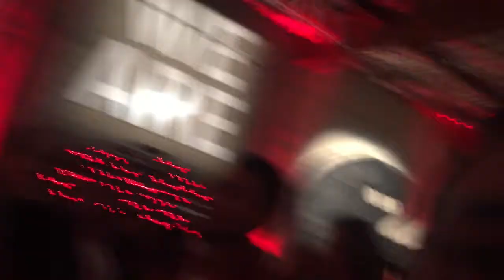Into Action With The Black Eyed Peas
Lifestyle of Artist RRicardo Garcia

RRicardo